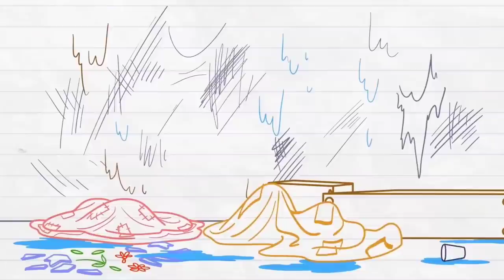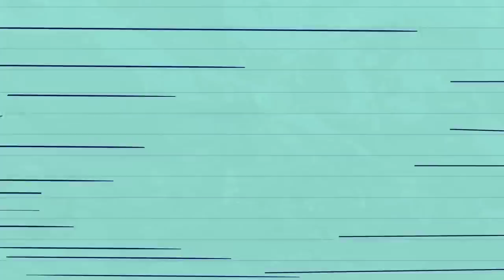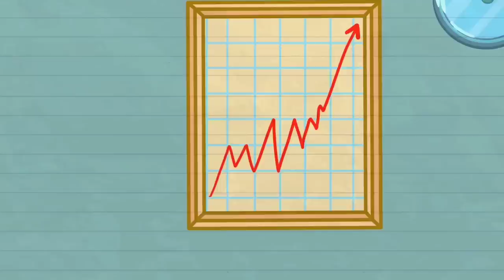[Animasi] ✏️Lucu "FOTO TERAKHIRNYA" | Kartun Pensil | Pencilfelix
FOTO TERAKHIRNYA | Film Animasi Kartun Lucu | Animasi Film Pendek